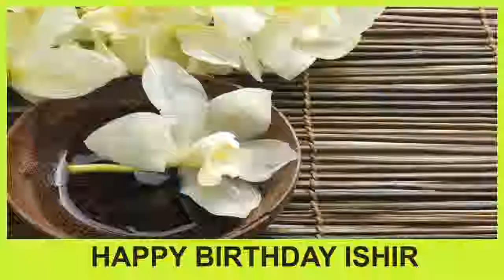Ishir 4 - Happy Birthday